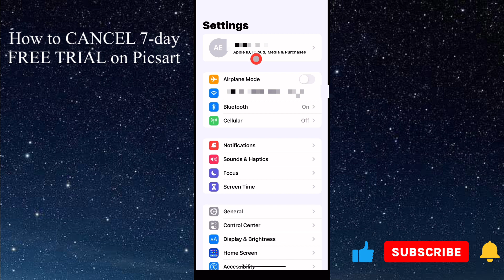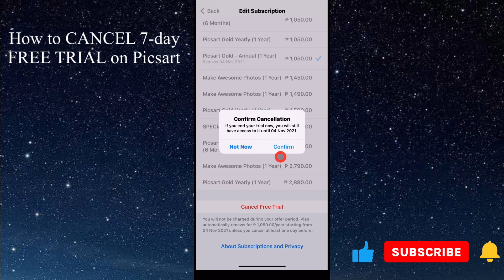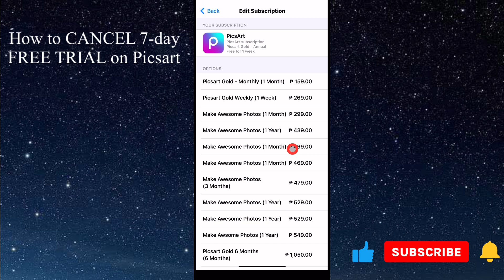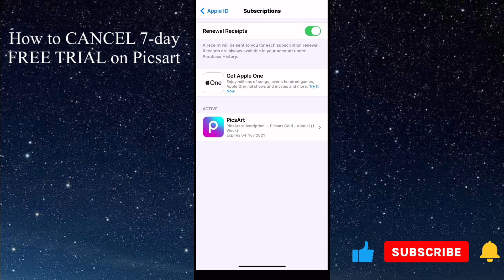HOW TO CANCEL 7 day FREE TRIAL Subscription ON PICSART